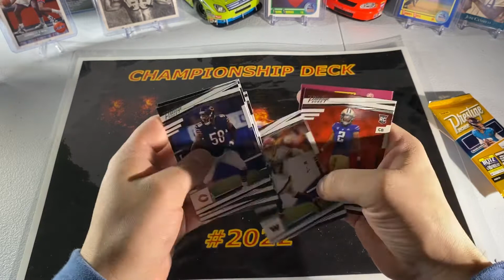2022 Prestige Football